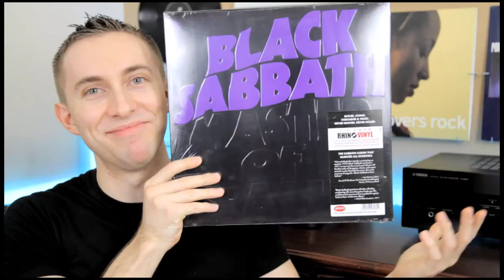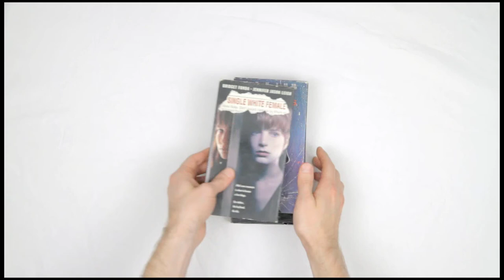Kaos Records | Covina California